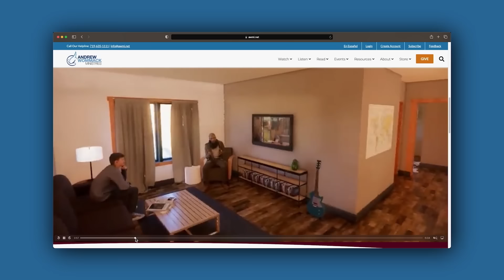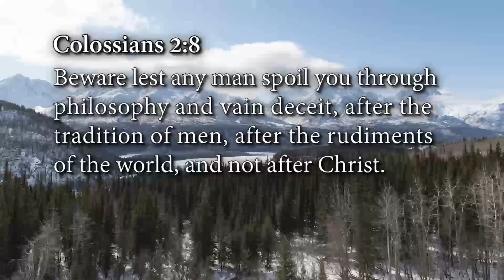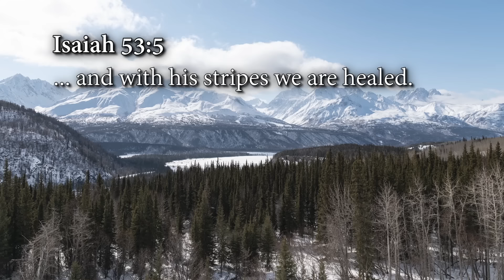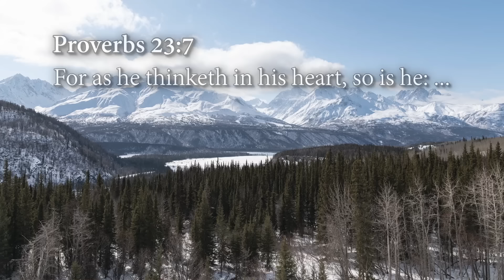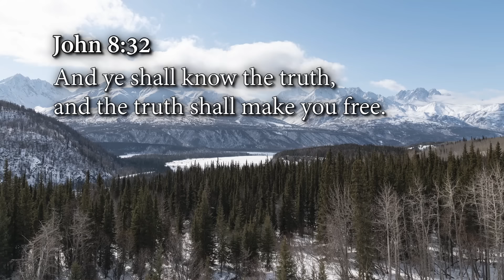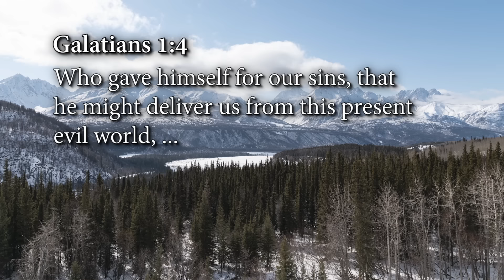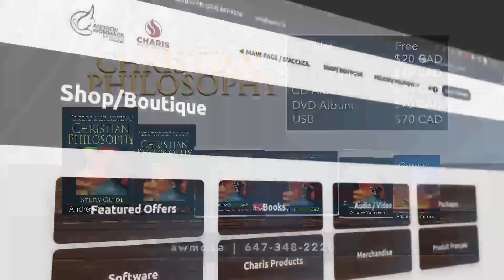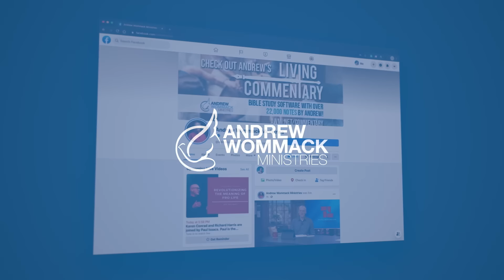Christian Philosophy | Week 1 | Day 2 | February 27, 2024